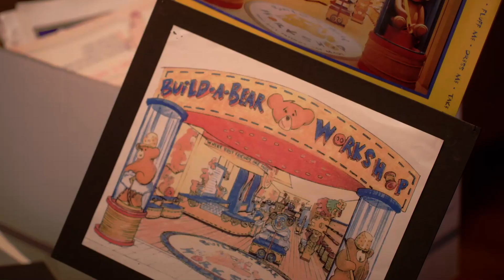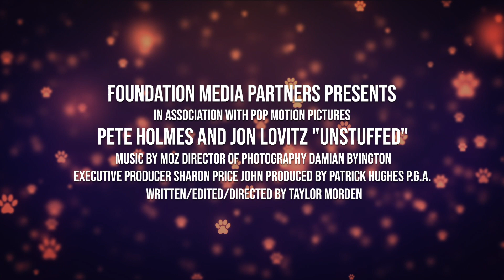Unstuffed: A Build-A-Bear Story TRAILER | 2023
Unstuffed tells the story of the famed Build-a-Bear workshop. Weaving together stories from when Maxine Clark first conceived the idea, the company’s struggles to stay afloat, and the endless happiness it has provided for children and adults alike.